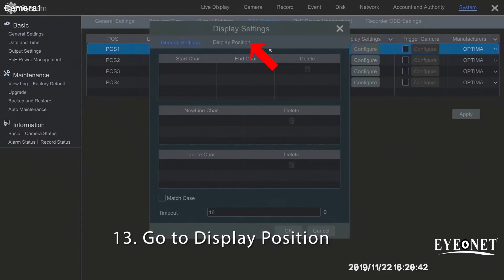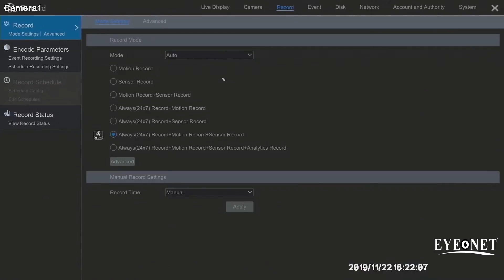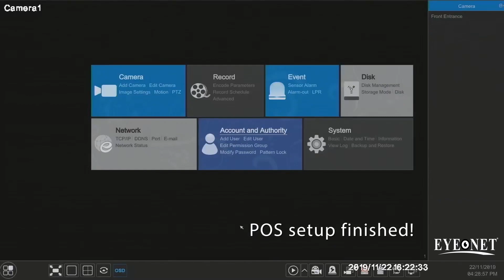Eyeonet - NVR POS Setup Tutorial Video